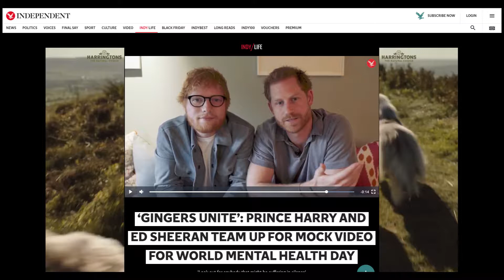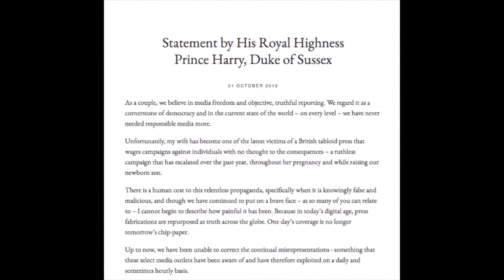The Duke and Duchess VS the Tabloids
Pierre Huguenard reports on the on going battle between Prince Harry and Meghan and their rivals, the tabloids.